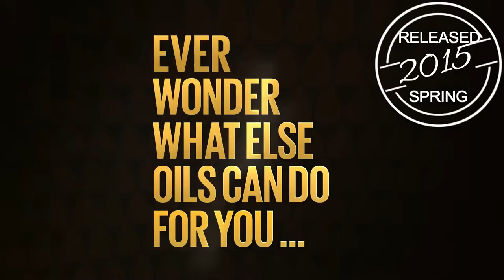Matrix Oil Wonders (2015)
The fabulous Matrix Oil Wonders haircare range with three leave in treatment Oils to strengthen, control, or colour-protect your hair. Blended with Indian amla oil, Amazonian murumuru oil and Egyptian hibiscus oil.